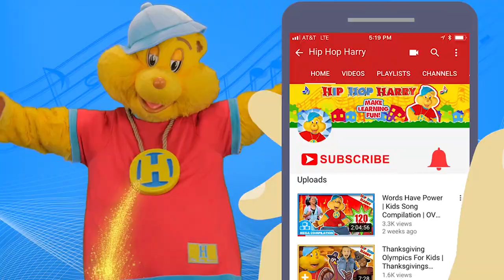PIE FACE CHALLENGE SURPRISE | Hip Hop Harry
Pie Face Challenge surprise from Hip Hop Harry!

Hip Hop Harry has some very special guests on to take part in the PIE FACE CHALLENGE! They're going to take turns turning the dial while trying to avoid getting a big hand of whipped cream in their face! And the winner gets a big SURPRISE!

Do you have a favorite flavor of pie?

For Fan Mail:
8306 Wilshire Blvd. #353